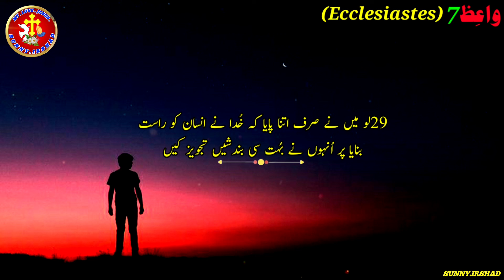Ecclesiastes Chapter 7 | Bible muqaddas book of Ecclesiastes | Urdu Bible | God is love jesus